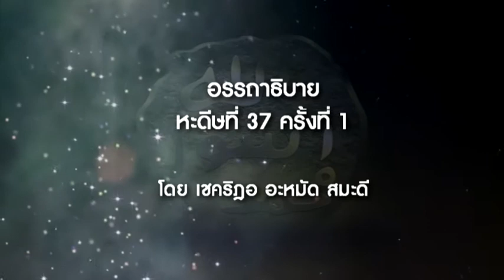58-01-23 อธิบายหะดีษ 194